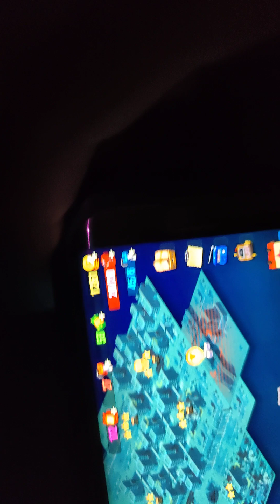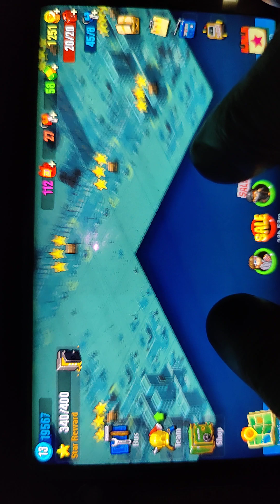August 7, 2023